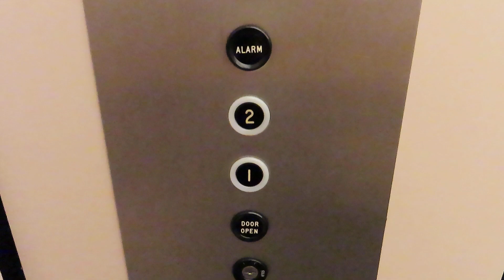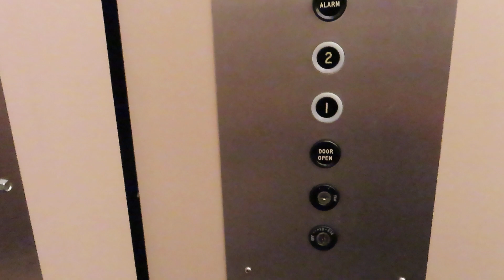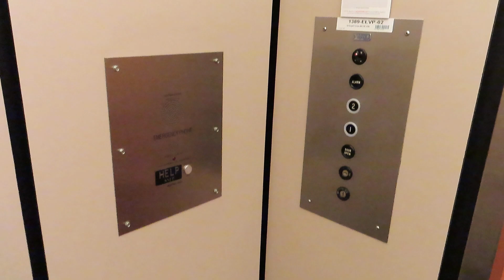Dover hydraulic elevator at JcPenney, Oak Park mall, Overland Park KS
Shot 5/27/2019.

This was probably my second favorite elevator next to Dillards South (and is now my favorite as Dillards South was modded).